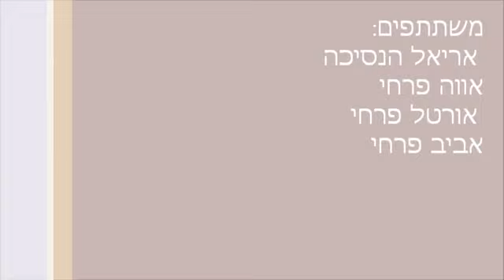שנה טובה מאריאל.mp4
שנה טובה מהאגיס!